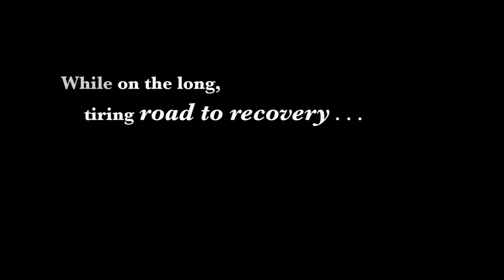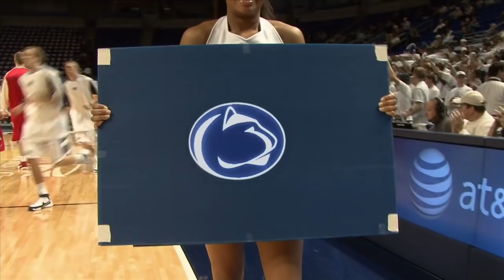Talor Battle Part 2 PSU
Meet Talor Battle's other family